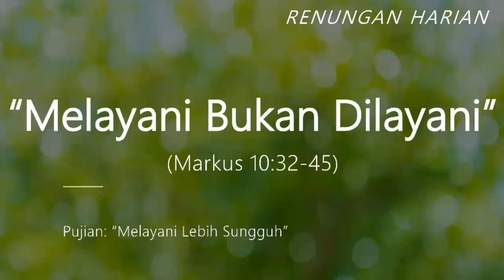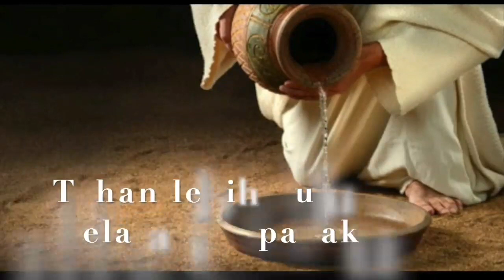MELAYANI BUKAN DILAYANI (MARKUS 10:32-45)